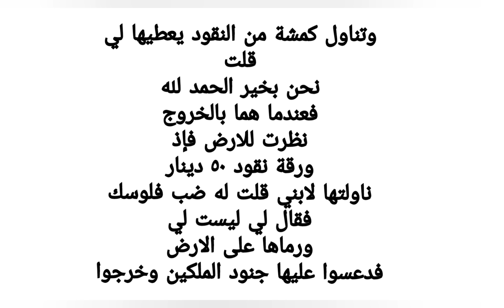الملك عبد الله يتابع رؤى المهدي والمخابرات الاردنية اخترقت حساب الرائية ( تاويل الرؤيا صادم)